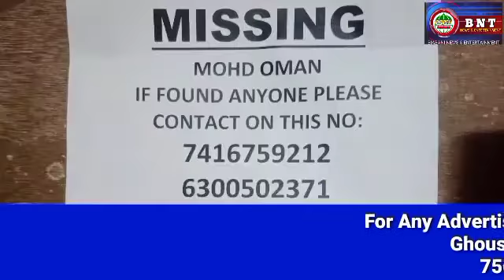Cellphone while Eating Bigloss Children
Missing of an AbnormalMinor boy from Falaknuma 10 yrs of Age Md Oman Father name MD ISMAIL...

 Informative Video massage for Humanity to create Awareness among the people for using technologies in a wrong manner ..
usage of cell phones at very young age is a big loss to childhood now a days..